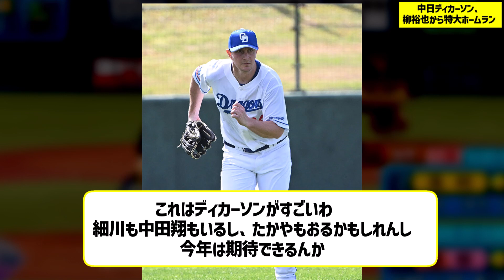中日ディカーソン、柳裕也から特大ホームラン